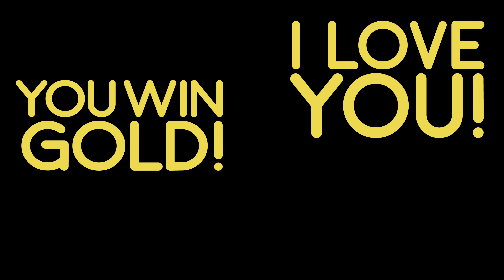...to my gold medal mom!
...well, though you don't seem a day past 65 to me, I guess I must technically congratulate you on your olympic feat of reaching the golden age of 80! - my best gold medal birthday wishes to you and to many many more!

...and a BIG thanks to blair and barry for helping send the love!

ALL my love - z